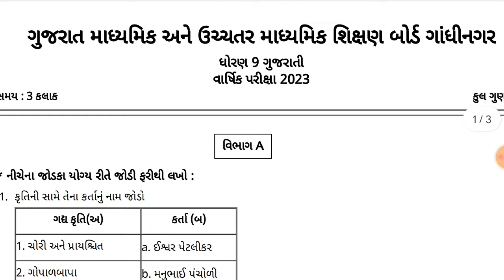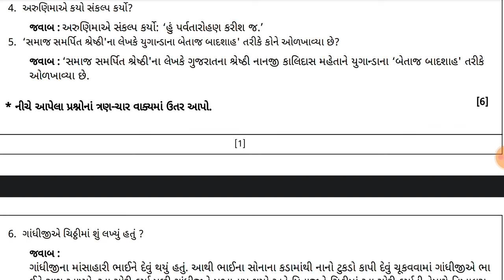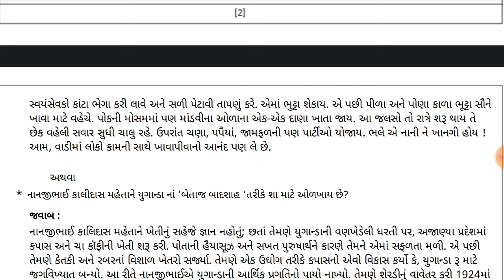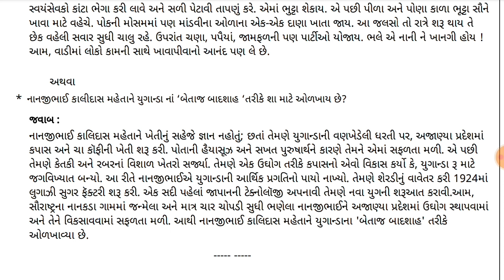std 9 varshik pariksha gujarati paper solution 2023,dhoran 9 gujarati varshik pariksha paper 2023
std 9 varshik pariksha gujarati paper solution 2023
dhoran 9 gujarati varshik pariksha paper solution 2023
std 9 gujarati annual exam paper solution 2023
std 9 gujarati final exam paper solution 2023

ધોરણ 9 ગુજરાતી વાર્ષિક પરીક્ષા પેપર સોલ્યુશન 2023
ધોરણ 9 ગુજરાતી વાર્ષિક પરીક્ષા પેપર સોલ્યુશન એપ્રિલ 2023
ધોરણ 9 ગુજરાતી પેપર સોલ્યુશન પ્રથમ પરીક્ષા 2023
ધોરણ 9 હિન્દી દ્વિતીય વાર્ષિક પરીક્ષા 2023 પેપર
ધોરણ 9 ગુજરાતી વાર્ષિક પરીક્ષા એપ્રિલ 2023
ધોરણ 9 ગુજરાતી પેપર સોલ્યુશન ઓક્ટોમ્બર 2023
ધોરણ 9 ગુજરાતી સાચું પેપર સોલ્યુશન
ધોરણ 9 પેપર સોલ્યુશન 2023
ધોરણ નવ ગુજરાતી પેપર સોલ્યુશન,l
ધોરણ નવ ગુજરાતી પેપર સોલ્યુશન એપ્રિલ 2023
Std 9 gujarati varshik pariksha paper solution 2023
dhoran 9 gujarati varshik pariksha paper 2023
std 9 varshik pariksha 2023 gujarati gujarati paper solution 2023 std 9
std 9 varshik parixa gujarati april 2023
 std 9 gujarati varshik pariksha paper Std 9 ss varshik pariksha paper solution 2023
dhoran 9 samajik vigyan varshik pariksha paper 2023
 std 9 ss paper solution 2023
std 9 varshik pariksha 2023 samajik vigyan
ss paper solution 2023 std 9
std 9 ss annual exam paper solution 2023
 std 9 varshik parixa ss april 2023
Std 9 ss varshik pariksha paper solution
 dhoran 9 ss varshik pariksha 2023 std 9 social science varshik pariksha paper solution
std 9 gujarati annual exam pepar solution
 dhoran 9 gujarati  varshik paper solution
std 9 gujarati paper solution 80 marks